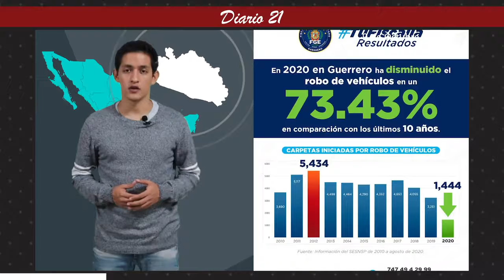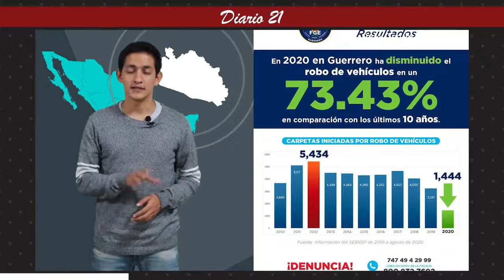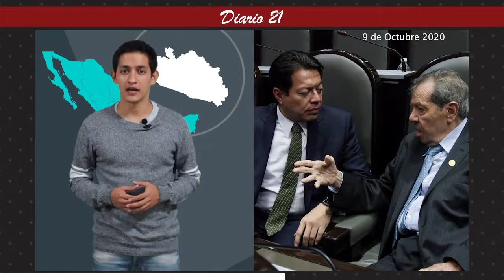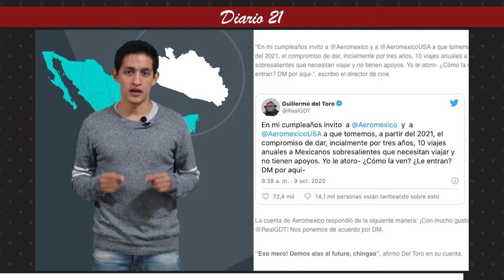Resumen informativo: 9 de octubre, 2020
•  Unidad Covid-19 de Iguala da de alta a paciente de 38 años de edad
•  Robo de vehículos en Guerrero baja 73% en comparación a los últimos 10 años
• La Marina detuvo a 3 presuntos delincuentes y decomisó 2 mil litros de combustible en Acapulco
• Porfirio Muñoz Ledo y Mario Delgado en empate técnico por dirigencia de Morena
• AMLO pide a FRENAAA que le dejen un día libre al mes el Zócalo de la CDMX
• Guillermo del Toro invita a Aeromexico a patrocinar viajes de mexicanos destacados